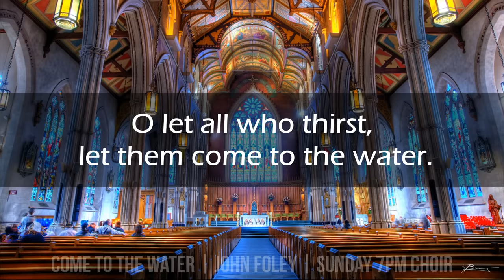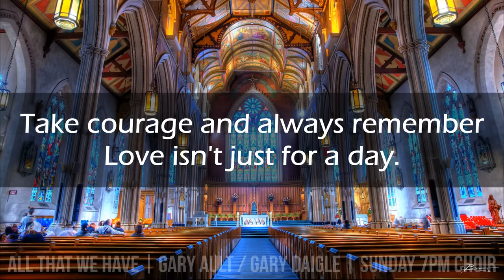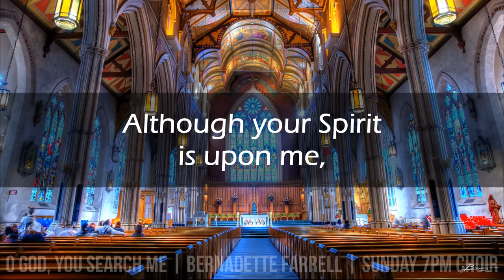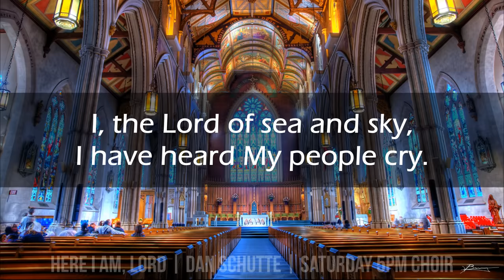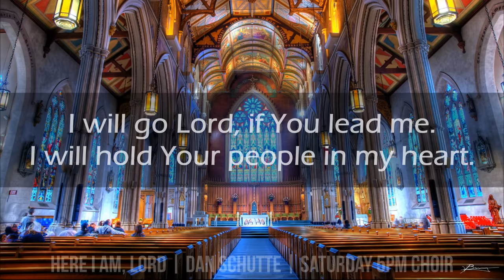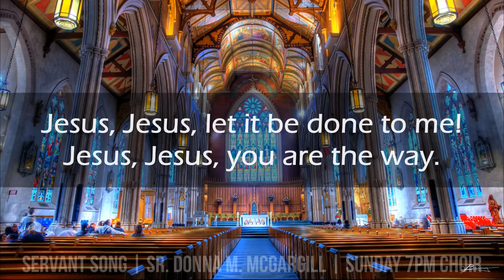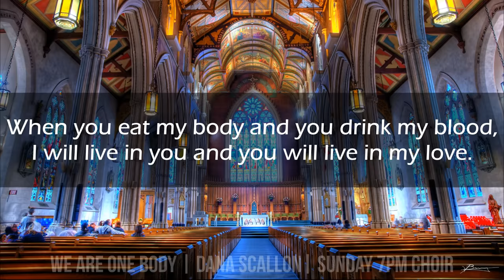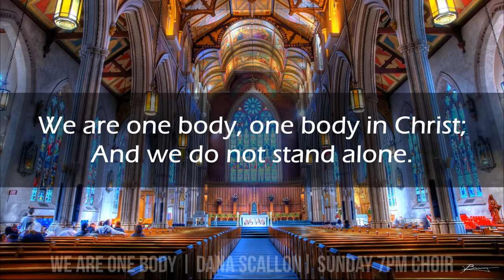Music of the Mass | 8 Beloved Offertory Songs | Catholic Hymns | Choir w/ Lyrics | Sunday 7pm Choir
Presenting a collection of 8 beautiful Offertory Hymns and Catholic Offertory Songs sung at Churches throughout the world, sung by the Sunday 7pm Choir.

Recorded live at St. Francis de Sales Parish by the Sunday 7pm Choir and Saturday 5pm Choir in Ajax, ON Canada. Thanks for listening and God bless. 🙏

0:00 Musical Intro
0:18 Come To The Water | John Foley
2:36 All That We Have | Gary Ault & Gary Daigle
6:23 O God, You Search Me | Bernadette Farrell
9:28 Lord, You Have Come | Fr. Cesáreo Gabaráin
11:39 Here I Am, Lord | Dan Schutte
15:16 Come To The Lord | Sr. Donna Marie McGargill
19:39 Lord, Here Am I Jay Althouse & Fanny Crosby
22:39 We Are One Body | Dana Scallon & M. Willcott